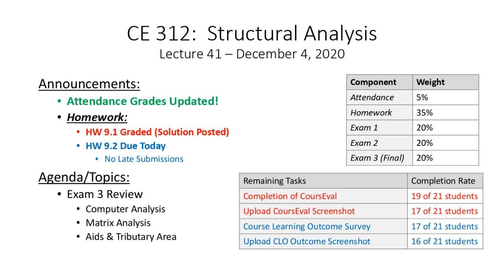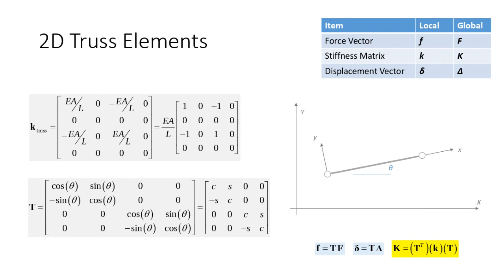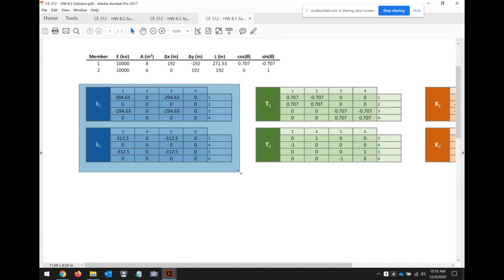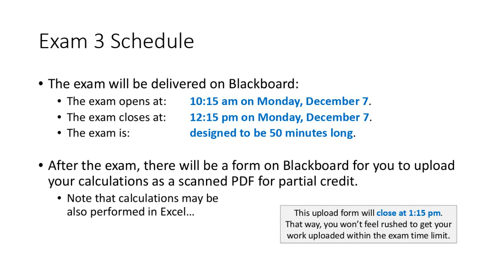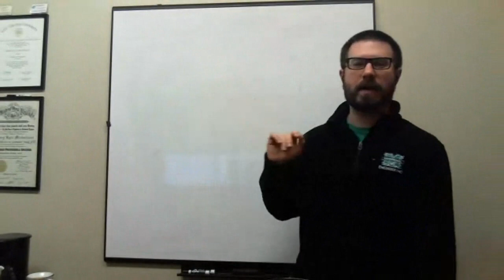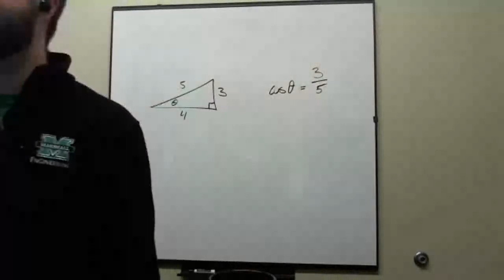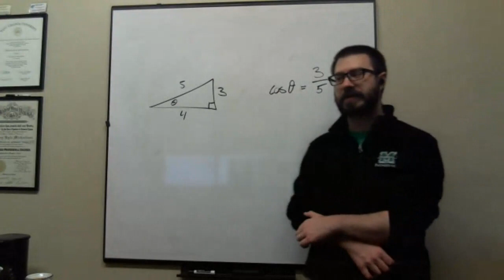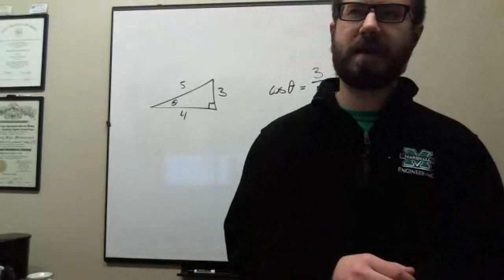CE 312 Lecture 41: Exam 3 Review (2020.12.04)